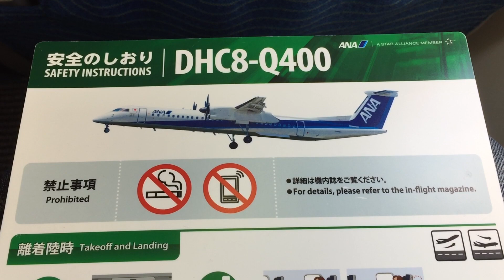ANAWINGにて千歳空港離陸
札幌千歳空港より、ANAWINGのボンバルディアDHC8-Q400にてフライトとしてきました。撮影はすべてiPhone6Plusでおこないました。タイムラプスでも撮影しております。